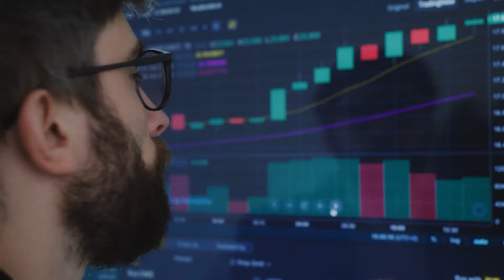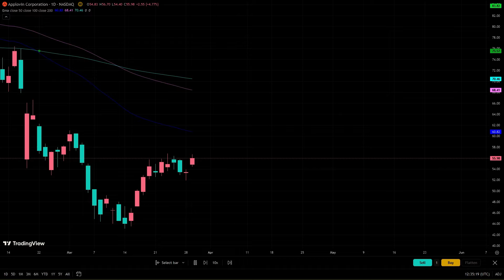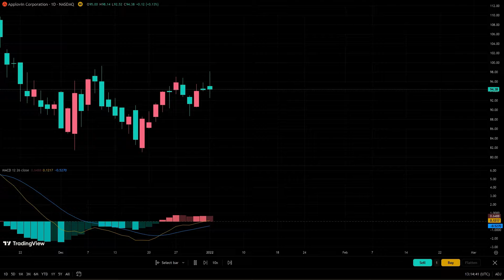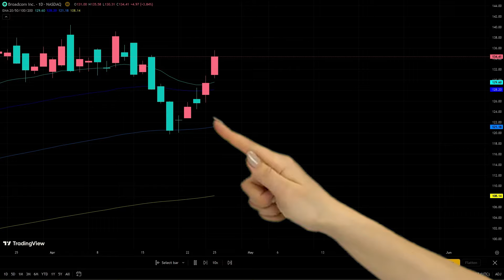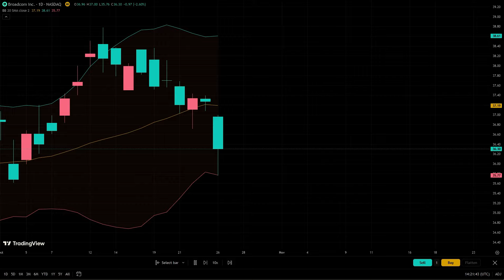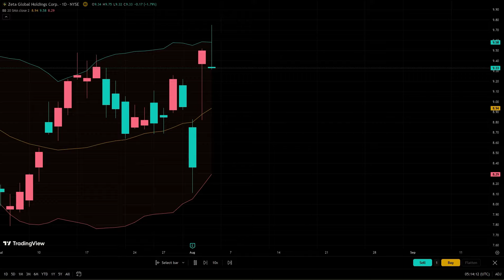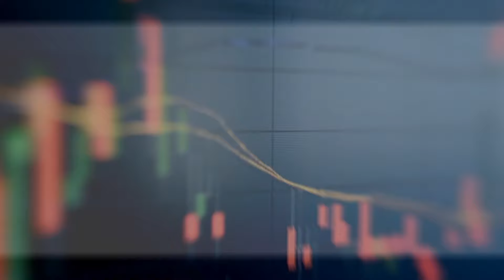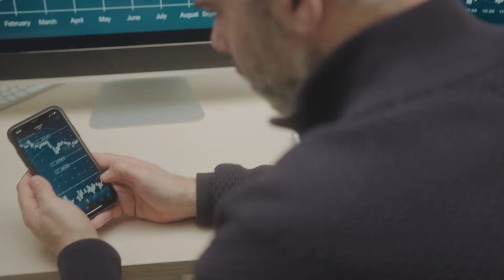Nvidia's Reign Is Over? Billionaires Are Jumping on These 3 AI Stocks for Massive Returns!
🚨 Nvidia's reign in AI stocks might be over! While the tech giant has dominated the headlines, savvy billionaires are quietly investing in three under-the-radar AI companies that are primed for massive returns. These AI-driven companies are capitalizing on innovative sectors like digital advertising, cloud computing, and marketing automation—potentially delivering even bigger rewards than the industry favorites.

💼 If you're tired of chasing the same stocks everyone else is talking about, then this video is for you. We'll dive deep into these lesser-known AI stocks that are poised to reshape their industries and skyrocket in value. Could one of them be your next game-changing investment? Find out in this exclusive analysis and learn why billionaires are putting their money into these hidden gems.

🚀 Tune in to discover how these companies are positioned for future growth and how you can use powerful market indicators like EMA, RSI, MACD, and Bollinger Bands to time your investments for maximum returns.